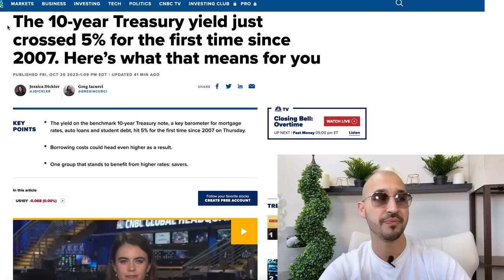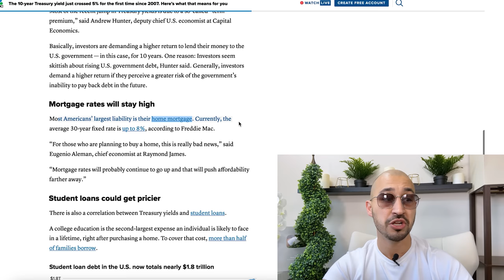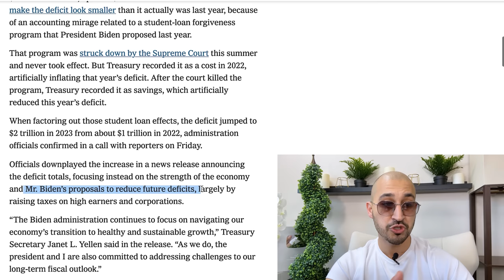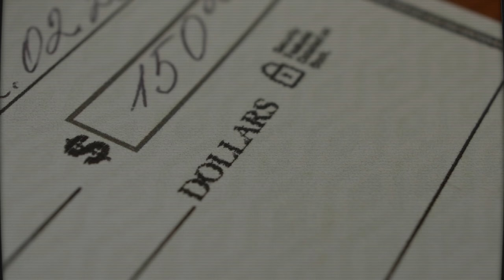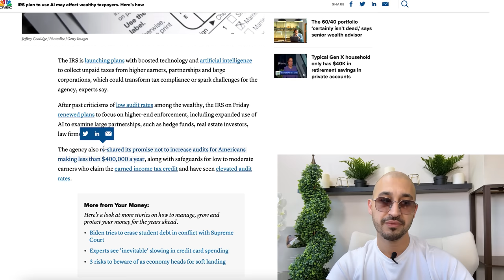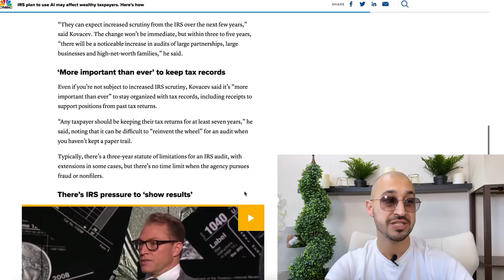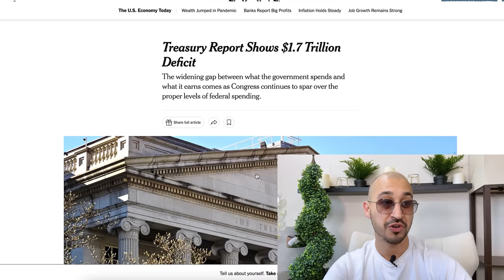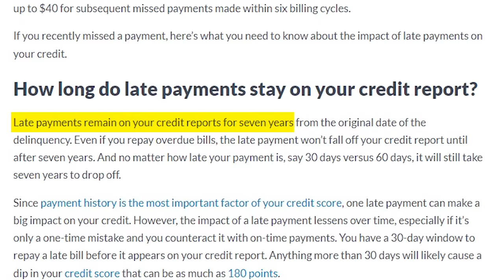America in Trouble: Interest Rates Now SET to SOAR!